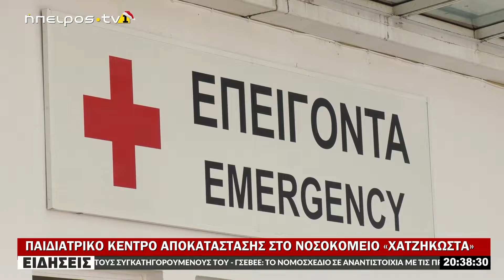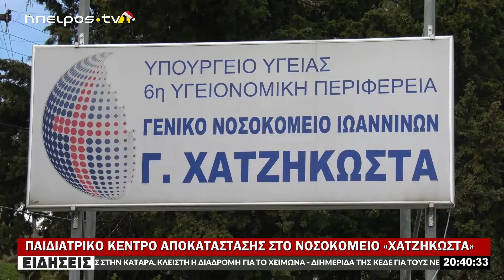ΠΑΙΔΙΑΤΡΙΚΟ ΚΕΝΤΡΟ ΑΠΟΚΑΤΑΣΤΑΣΗΣ ΣΤΟ ΝΟΣΟΚΟΜΕΙΟ «ΧΑΤΖΗΚΩΣΤΑ»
ΠΑΙΔΙΑΤΡΙΚΟ ΚΕΝΤΡΟ ΑΠΟΚΑΤΑΣΤΑΣΗΣ ΣΤΟ ΝΟΣΟΚΟΜΕΙΟ «ΧΑΤΖΗΚΩΣΤΑ»|| 05/12/2023